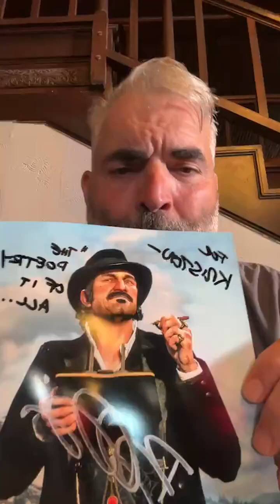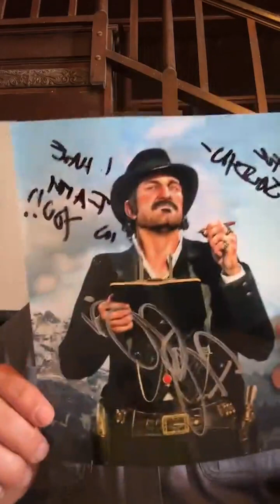Benjamin Byron Davis | Red Dead Redemption | Q&A and Autographs Part-2 - 07-30-23